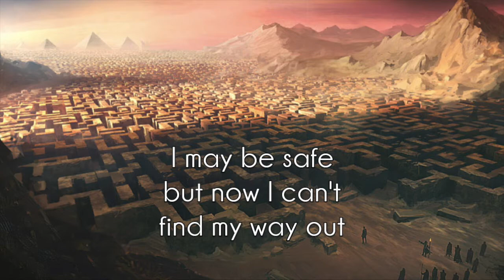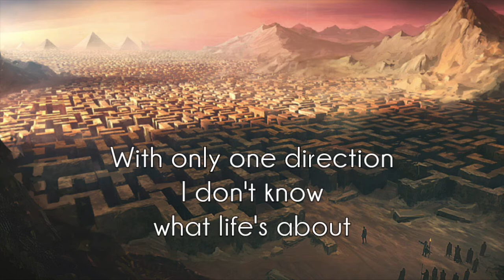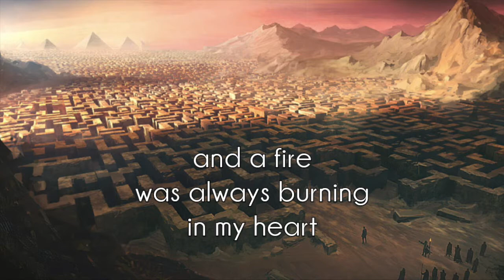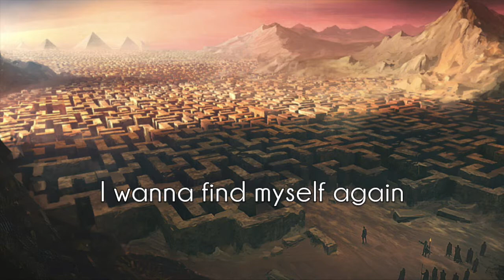WAVEBREAKER 01 Find Myself Again (lyrics)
From the debut and farewell album by Wavebreaker.

Jonathan Koning – bass
Jorrit Pruiksma – drums, backing vocals & percussion
Mario Kramer – lead vocals & electric guitar
Wieger Romkes – acoustic guitar & backing vocals
Yde Kuipers – saxophone

Written by Mario Kramer
Arrangement by Wavebreaker

Recorded by Siep Dijkstra & Bob Pillen @ Studio (H)it fabryk, Gytsjerk
on January 23rd & 24th and February 6th & 7th 2016
Mixed & mastered by Mario Kramer, Bob Pillen & Siep Dijkstra